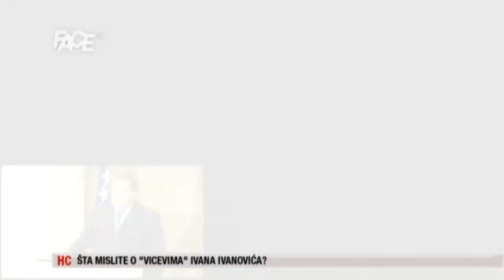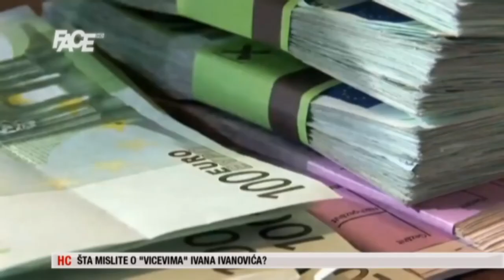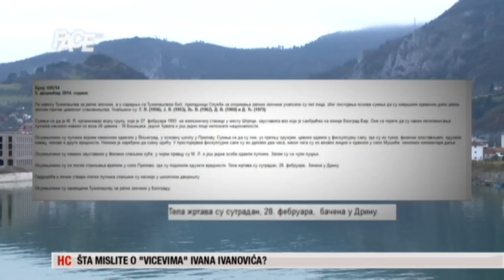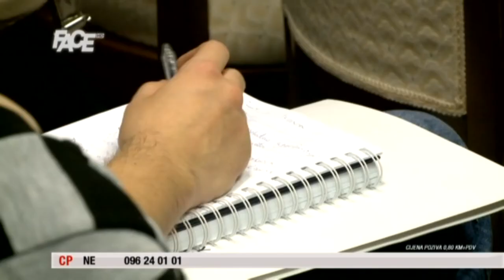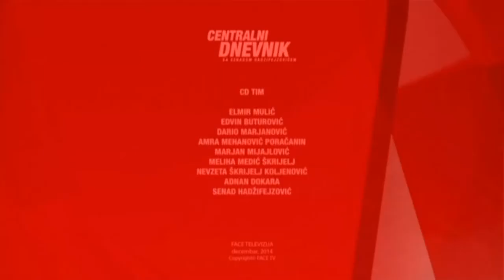Centralni Dnevnik - 05. 12. 2014.